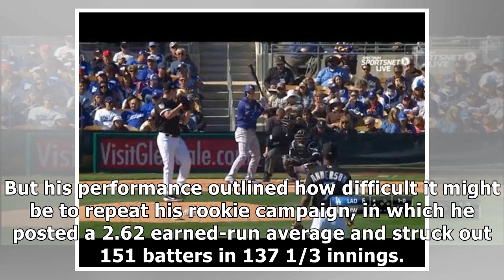Dodgers pitcher Walker Buehler struggles in 2019 debut